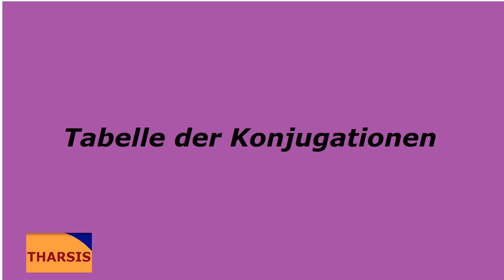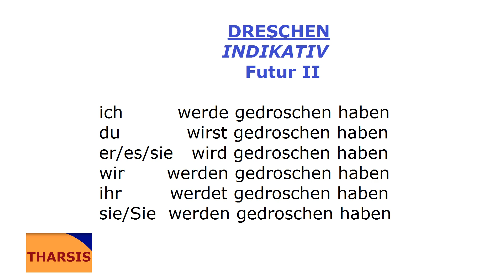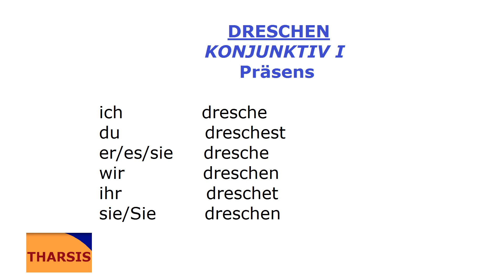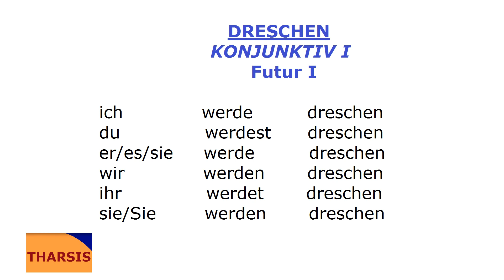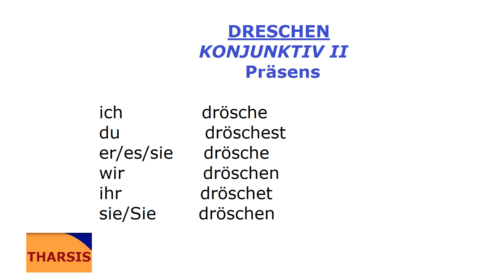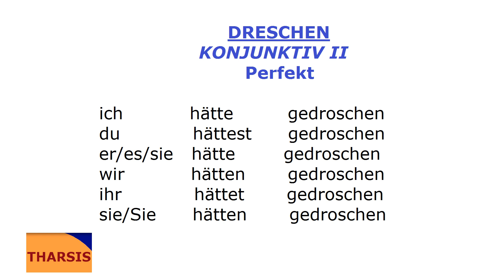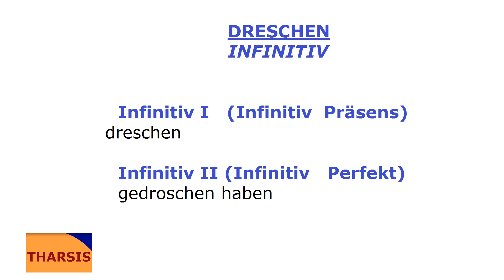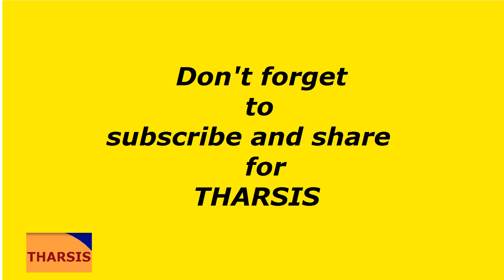Deutsch mit Musik/dreschen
Tabelle der Konjugationen/dreschen